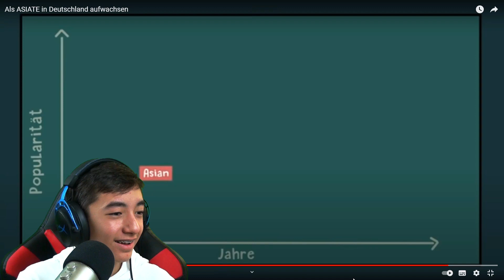Santi REAGIERT auf " Wie ich als ASIATE in Deutschland aufwachse" | Deutsch | @Santi BoZ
✔ Jeden Sonntag LIVE STREAM um 16 Uhr

XBOX ONE

Ich erhalte eine kleine Provision, wenn ihr über diesen Link kauft. Dadurch wird es nicht teurer, aber ihr unterstützt mich ein bisschen. Vielen Dank :-)